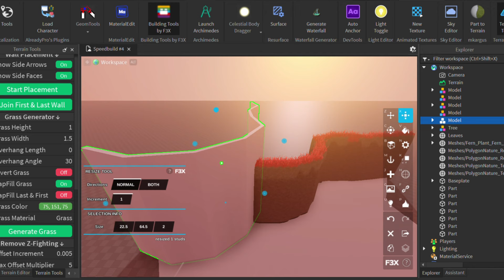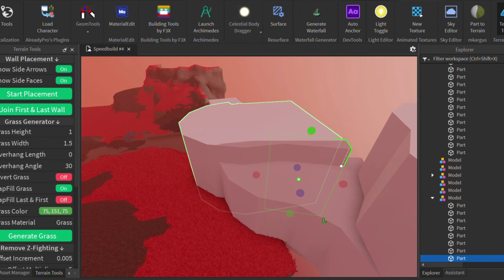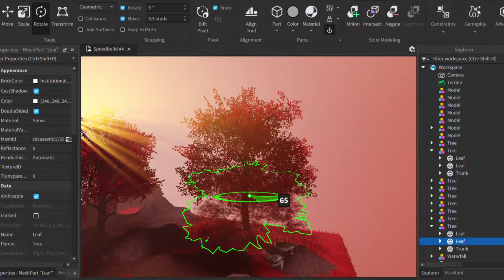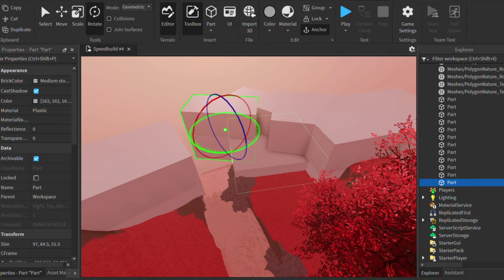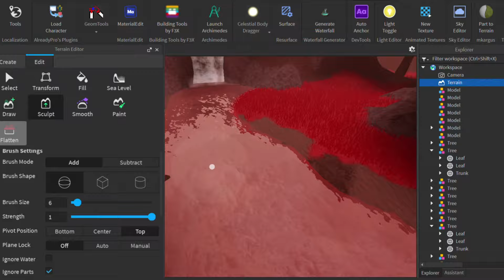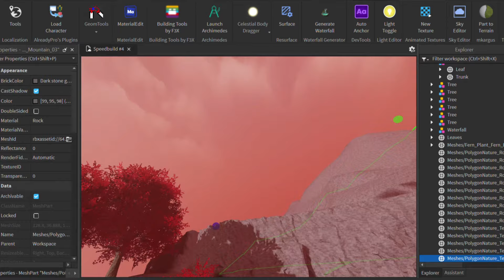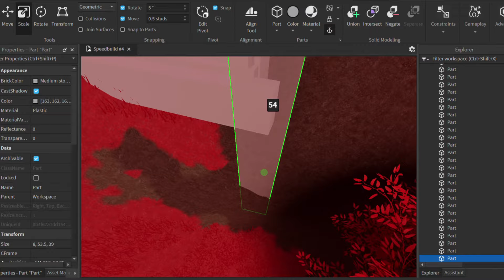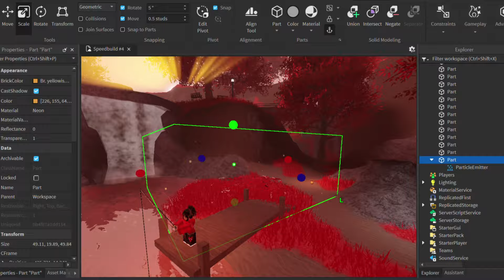Ruby River | Roblox Studio Speedbuild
A relic ruby river filled with rubies and amazing scenery.
Probably even find some mythical fish!

Info \\
NOTE: I do not own some of the assets used.